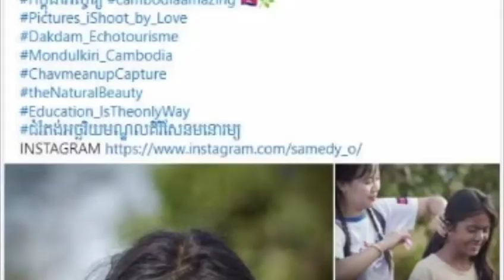ពាក្យប៉ុន្មានម៉ាត់របស់ ស្រីនីត បានចា​ក់ចំ​បេះដូ​ង សុភ័ក្រ្ត កុសុម៉ា ឲ្យរំជួលចិត្ត ស្រក់ទឹកភ្នែក ទាល់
Srey Nith's words pierced Sopheak Kosoma's heart to the point of tears until he uttered a phrase:

ពាក្យប៉ុន្មានម៉ាត់របស់ ស្រីនីត បានចា​ក់ចំ​បេះដូ​ង សុភ័ក្រ្ត កុសុម៉ា ឲ្យរំជួលចិត្ត ស្រក់ទឹកភ្នែក ទាល់តែបាន ត្រង់ពាក្យមួយឃ្លា ថា…